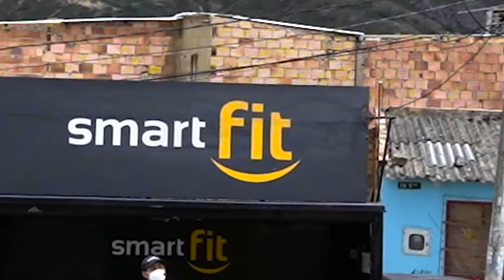Smart Truck te acompaña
Nuestro SmartTruck salió a rodar para acompañarte EnCasa🚚. Queremos que sigas activo y saludable, por eso te llevamos entrenamiento y diversión, porque este peso lo levantamos juntos 🤸‍♀️🔥. Con el apoyo de @alcaldiabogota @idrdbogota
*Actividades en la ciudad de Bogotá. Esperamos estar pronto rodando por todo el país.